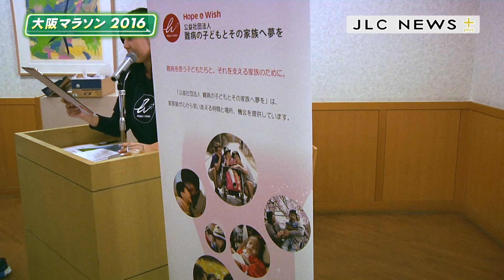「大阪マラソン2016」チャリティランナー参加 ボートレーサー（2016年10月30日） 「JLCニュースプラス」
2016年10月30日に大阪にて開催された「大阪マラソン2016」に、公益社団法人「難病の子どもとその家族へ夢を」へ寄付を行った木村沙友希選手、木村光宏選手をはじめとした7名のボートレーサーが「チャリティランナー」として出場しました。

「JLCニュースプラス」2016年11月放送